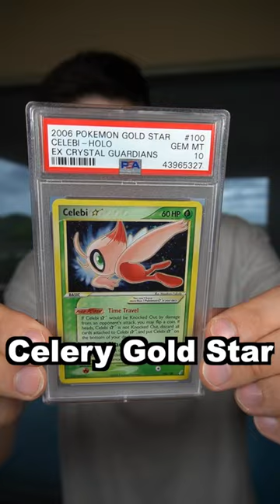Can You Win this Pokémon Battle? 🏟️😳pokemon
Jacob & Travis battle it out in the ultimate Pokémon Showdown! Could you win this battle?